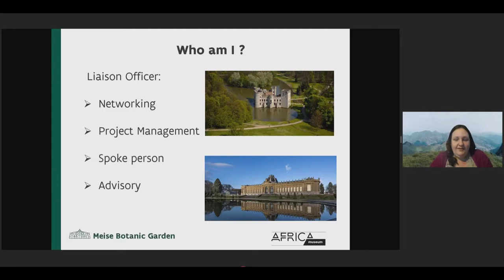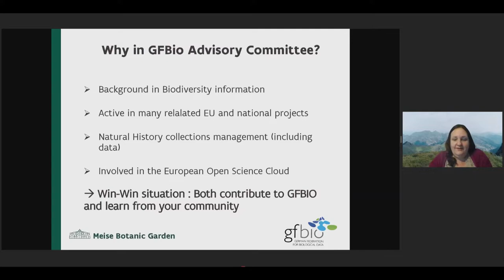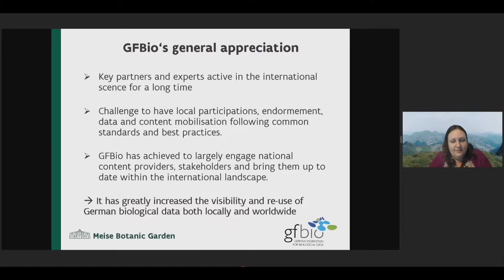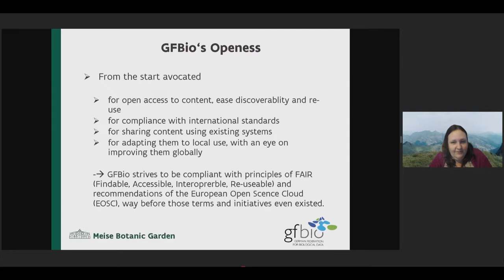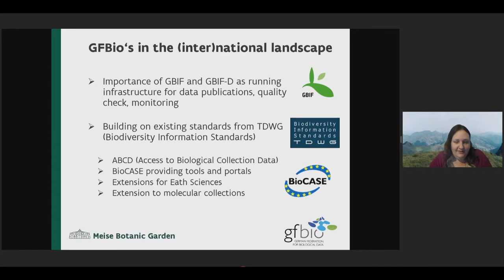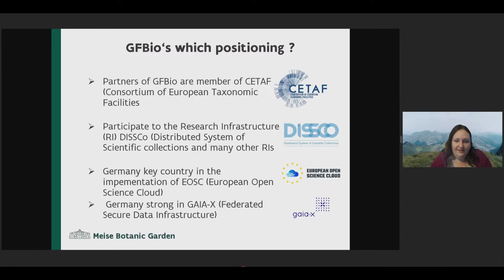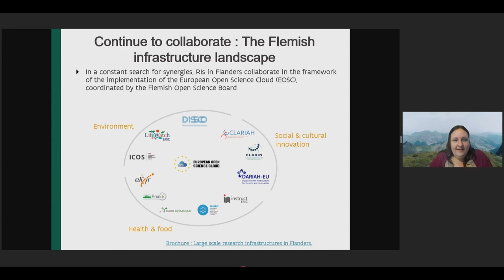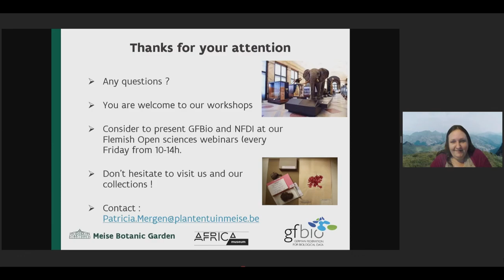GFBio & NFDI4Biodiversity Jahreskonferenz 2021 – Patricia Mergen, internationale Sicht auf GFBio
Patricia Mergen war Mitglied des Strategic Advisory Boards von GFBio (German Federation for Biological Data; und bietet anlässlich des Projektendes eine Übersicht über die internationalen Initiativen und Verflechtungen mit GFBio.

Die NFDI4Biodiversity-Jahreskonferenz 2021 fand am 23. September in Leipzig statt und wurde coronabedingt als hybrides Event abgehalten. Ein Großteil der Besucher:innen hat deshalb digital an der Konferenz teilgenommen; über Zoom konnten Fragen gestellt und Anmerkungen eingebracht werden.